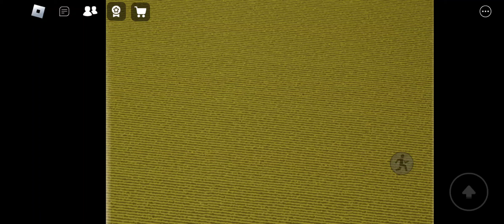baller enters the backrooms but finds an exit